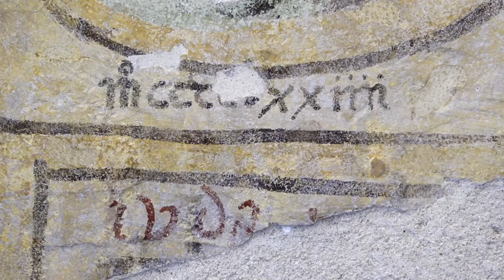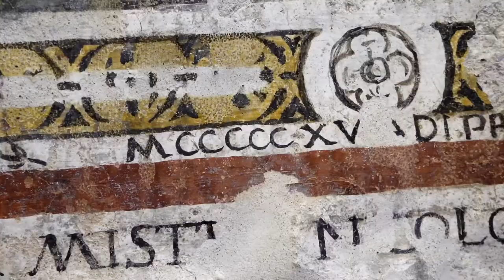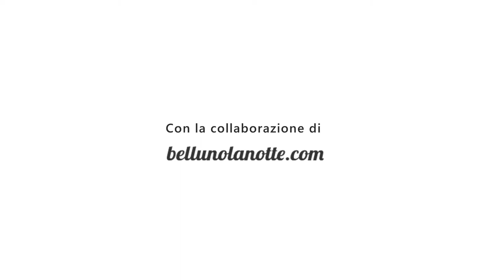Chiesetta di Santa Maria Nascente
FORMEGAN DI SANTA GIUSTINA - Il toponimo “Formicano” compare per la prima volta tra le fonti del 1184, quando la pieve aveva sede in questa località, prima del trasferimento a Santa Giustina nel corso del trecento. Assume consistenza l’ipotesi che l’area fosse cristianizzata già prima dell’anno Mille e che il centro principale fosse proprio la Chiesa di Formegan.
Le osservazioni del vescovo Rovellio nel 1585 ne danno l’immagine di un edificio di modeste dimensioni, in gran parte affrescato, con una sola porta, e tre finestre inferriate e vetrate. Era circondato dal recinto del cimitero.

Nel 1619 Gradenigo la giudica troppo bassa e ne ordina la sopraelevazione; chiede inoltre di imbiancare tutte le pareti, di provvedere l’altare di un paliotto in cuoio dorato, di rifare il pavimento e il muro del camposanto e di costruire la sacrestia. I lavori verranno effettuati nel ventennio successivo. Nel 42 il vescovo Lugo conta due porte, quattro finestre a sud, un occhio a mezza luna nell’abside e un altro sopra l’ingresso principale, un campanile con due campane. La chiesa è dotata di un unico altare in legno dorato e dipinto, con l’icona della Madonna con Gesù Bambino e San Vittore. La sagrestia risulta edificata nel 1664 e con essa anche una nuova ancona per l’altare maggiore dotata di una pala adeguata quella di Domenico Falce del 1647. Anche l’abside a volta possiede una decorazione rinnovata, grazie all’inserimento di cornici tutto attorno. Viene eletto un nuovo altare dedicato San Simone.

Opere d’arte
I muri perimetrali dell’edificio ad eccezione dell’abside, corrispondono a quelli della chiesa quattrocentesca. Gli affreschi affiorati dagli intonaci della navata sono le vecchie figure osservate da Rovellio e stigmatizzate da Gradenigo che ne dispone la copertura. L’episodio pittorico più rilevante occupa la parete settentrionale, quella deputata ad ospitare le grandi rappresentazioni dell’Ultima cena (1424). La lunga mensa imbandita offre un repertorio simbolico che annovera tutti gli elementi che alludono all’Eucarestia: del vino al pane, al pesce simbolo del battesimo di Cristo stesso, alle ciliegie sparse ovunque, all’agnello e infine ai gamberi rossi, emblema della resurrezione per la loro
prerogativa di rigenerarsi mutando il carapace, ma forse anche in riferimento al dissenso teologico che serpeggiava tra le valli alpine, per il loro peculiare procedere all’indietro. La tavola separa lo spazio dei commensali, solenni nell’immota fissità espressiva, da quello dei fedeli; solo Giuda sta al di qua: piccolo e rattrappito, raffigurato di profilo con la borsa dei denari nella mano, è escluso dal cenacolo per il suo tradimento.
Allo stesso anonimo artista spettano alcuni riquadri frammentari della parete meridionale: si riconoscono un santo vescovo che impugna il pastorale accanto all’esiguo lacerto di una Madonna con il Bambino e parte di una Santa Lucia con l’attributo degli occhi nel piatto. Sulla stessa parete un affresco datato 1515 evoca i santi della peste Rocco e Sebastiano, rappresentati ai lati di un pannello centrale con la Vergine in trono.
Le pitture murali più recenti sembrano ottocentesche con le figure della Maddalena penitente a sinistra e di Sant’Antonio da Padova con Gesù Bambino a destra. L’altare del 1664, In muratura, pietra e stucchi dorati, arricchito dalla presenza di angeli tutti di buona fattura; in cornice la pala dipinta da Domenico Falce nel 1647, con la Madonna con il Bambino e cherubini nel registro superiore e i santi Giustina, Barnaba, Bernardo e Vettore in quella inferiore.
L’altare laterale è datato 1681 la cui pala del bellunese Giacomo Tonegutti (1803 – 1863) raffigura i santi Osvaldo, Filomena, Giovanni battista, Simone e Rocco.
Un’altra testimonianza di pregio è costituita dall’inedita Via Crucis in tempera su carta (XVIII secolo).